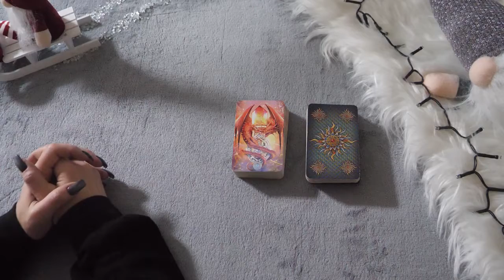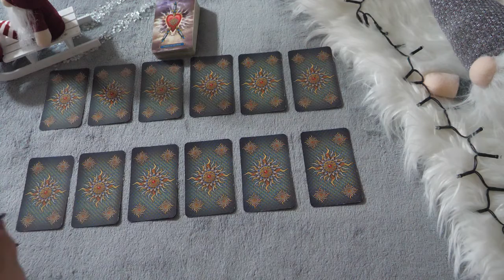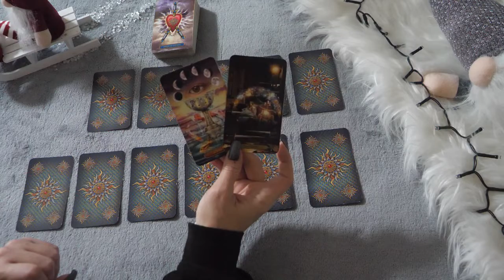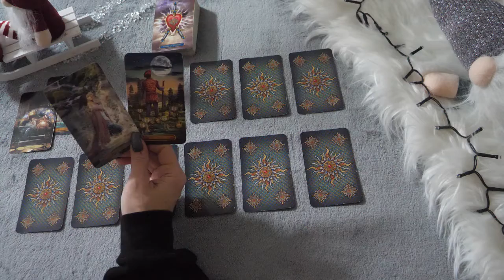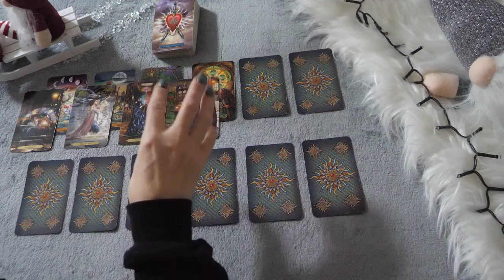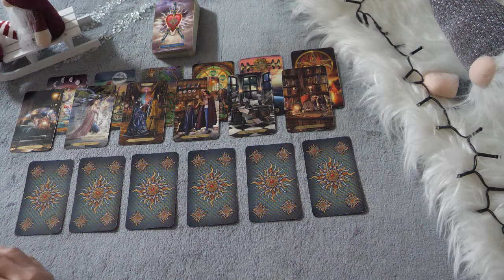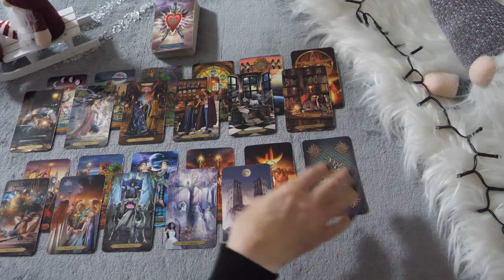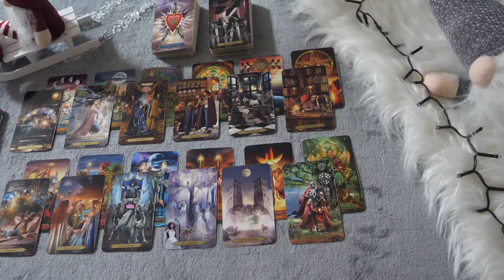Krebs Jahreslegung 2024 | Ein Jahr der Heilung, des Aufstiegs und des Erfolges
Moin 👋🏻,

Jahreslegungen:
In diesem Jahr gibt es wieder eine erweiterte Jahreslegung. Diese und alle anderen Legungen, findest Du in der Kanalmitgliedschaft unter der Rubrik: ENGEL-COACHING-Exlklusiv.
Ein weiteres Highlight ist die persönliche Jahreslegung incl. Channeling. Diese bekommst Du für einen Ausgleich von 99,99€.

👉🏻Private Legungen:

📱/ 📞Telefonische Readings

❤️Mein 2. Kanal, für alle die sich mehr für die Liebe interessieren:
                                  SEELENLIEBE TAROT

Für diese Legung habe ich folgende Karten verwendet:
Golden Tarot
Golden Lenormand
Moonology-Orakel
Zeitkarten
Seelenbotschaften
Engelgruppe Seraphim
Krafttier-Orakel II
Göttinnen Orakel
Lenormand
Kipper Karten
Guardian Angel Oracle
Vertigo Orakel
Sans Souci Cards
Weisheitskarten

Lichtvolle Umarmung

Engelgeflüster- Tarot 🫶🏻❤️🍀